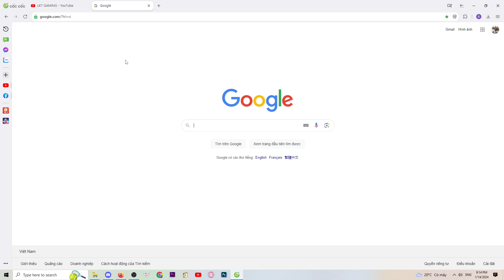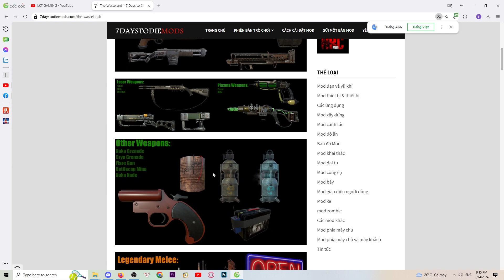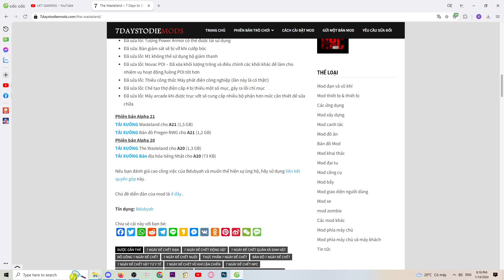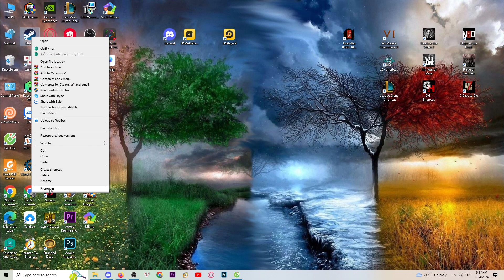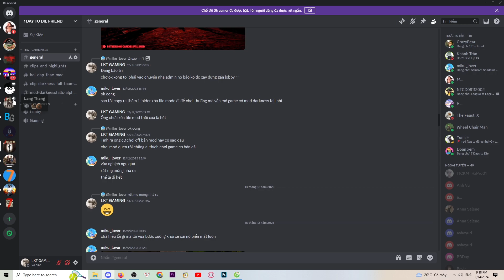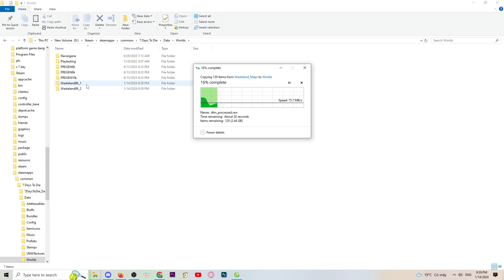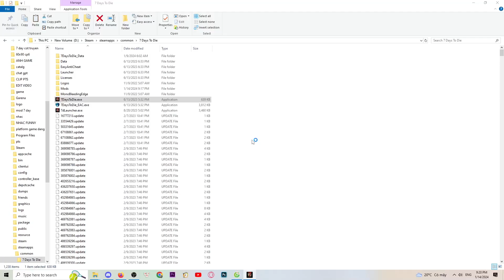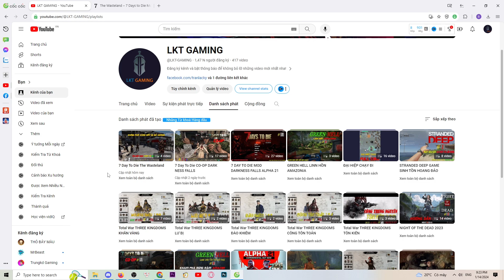HƯỚNG DẪN CÀI MOD 7 Days To Die The Wasteland | GIỚI THIỆU KÊNH | LKT GAMING